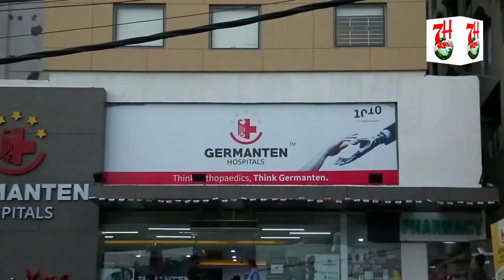LINE ME THAIRNE SE BACHNE KA TARIQA | POLICE KA DRESS PEHENKAR JAIYE.